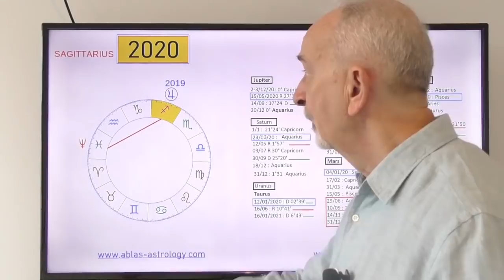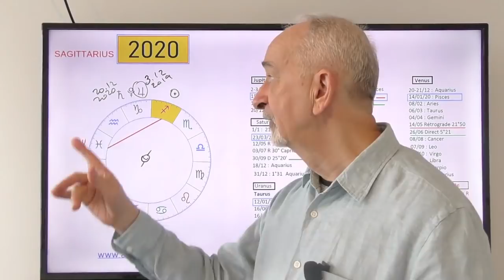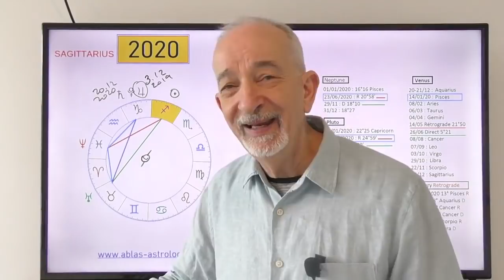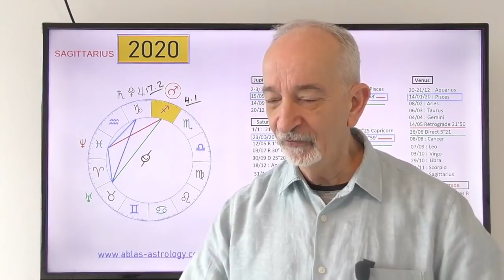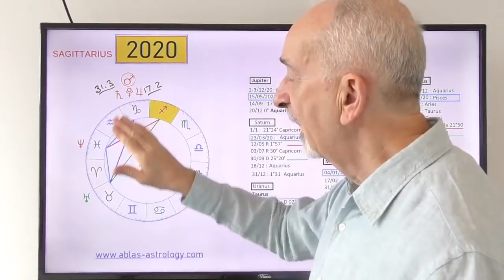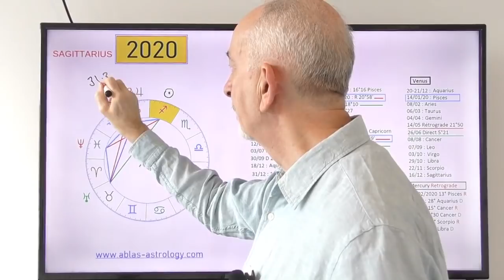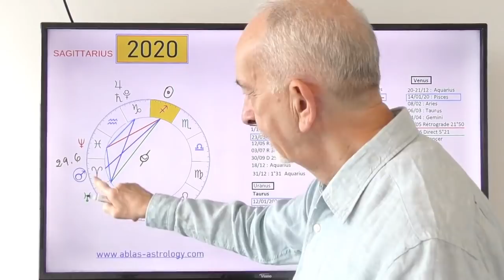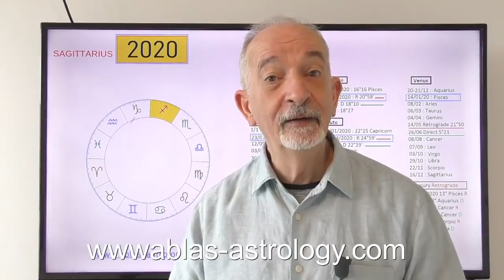HOROSCOPE SAGITTARIUS 2020